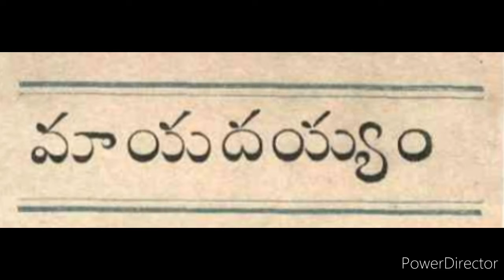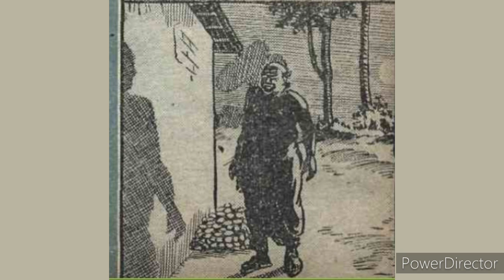మాయ దయ్యం -B32S1 చందమామ కథలు ఫిబ్రవరి 1950//చందమామ కథలు//Audiobooks//Chandamama kathalu from 1947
a time pass songs from chandamama kathalu book of February 1950